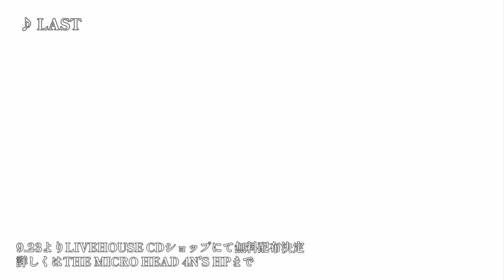「LAST」リリック動画公開！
9/23「FACE TO FACE」公演より無料配布開始いたします。
また、10月よりショップでも入手いただきます。